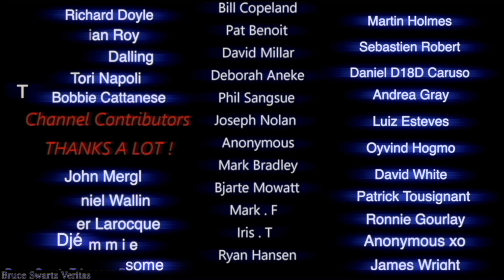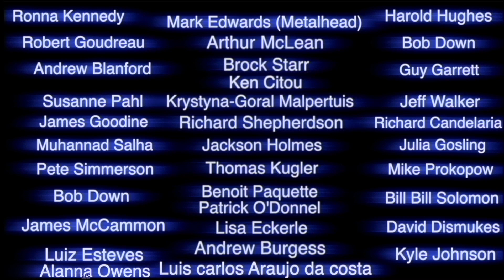Why Is The Sun Red In The Middle Of The Day? Weather Phenomena in Canada Due To Wildfires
why is the sun red during the wildfires. Why do we see as blue sky and sometimes a white sky? The sun without a sun filter filmed in Montreal Quebec.

if you want a poster or frame of a real moon base on your wall...check out my small photography site...

Bruce Swartz
Valleyfield, Quebec
J6S 4V6